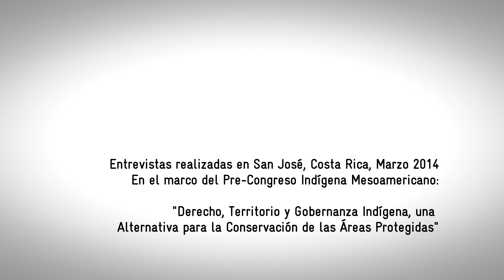REFLEXIONES LOGROS Y DESAFIOS PRECONGRESO INDIGENA CR MARZO 2014